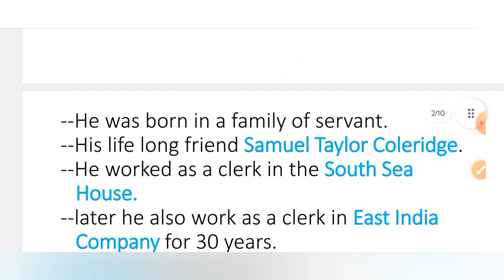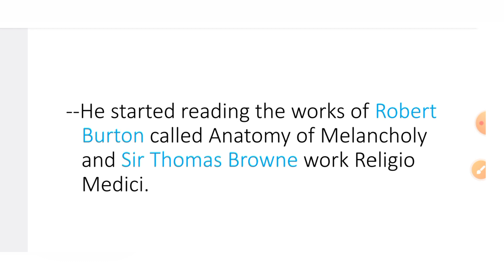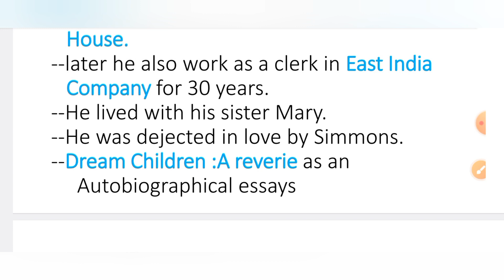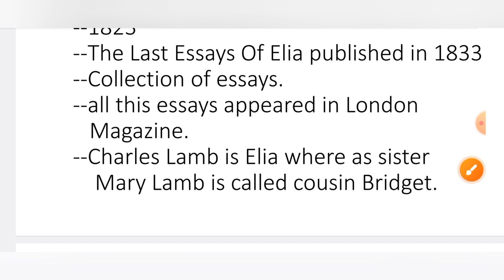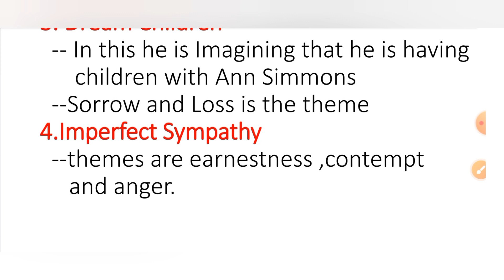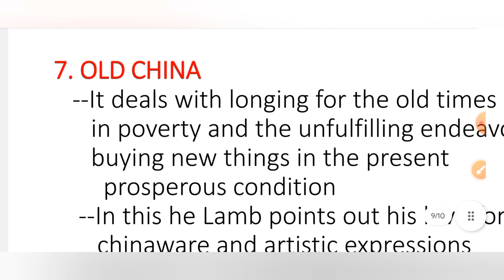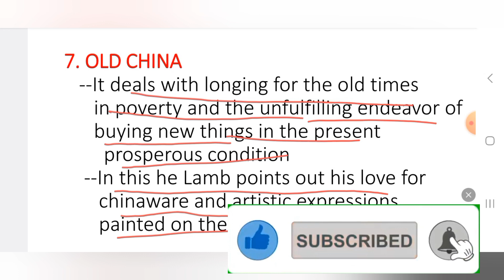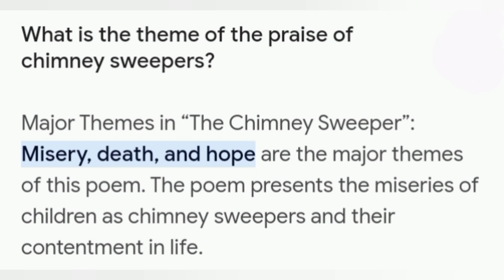121.English Literature(Charles lamb)UGC-NET,JRF,KVS,STET,CTET,HTET2023#education#new#net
121.English Literature(Charles lamb)UGC-NET,JRF,KVS,STET,CTET,HTET2023#education#new